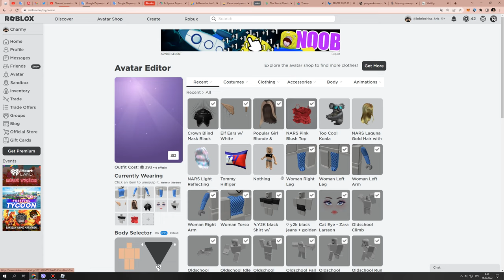How To Get NARS PINK BLUSH TOP